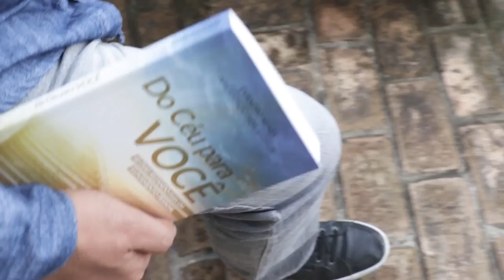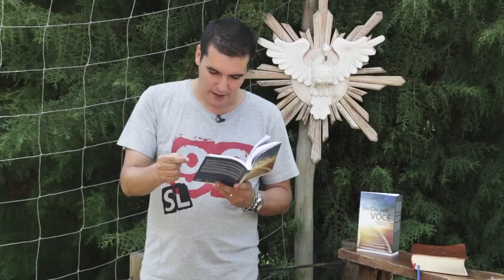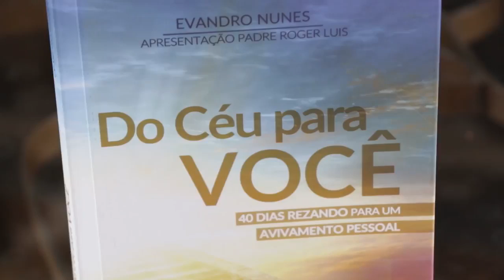Do céu para você 26º dia do avivamento pessoal